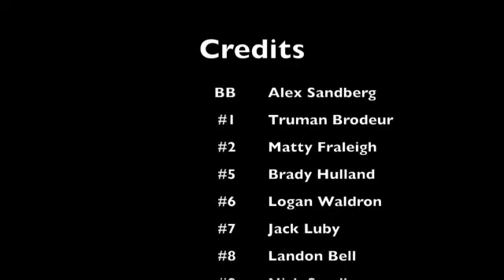Hebron Movie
This video is about Hebron Movie